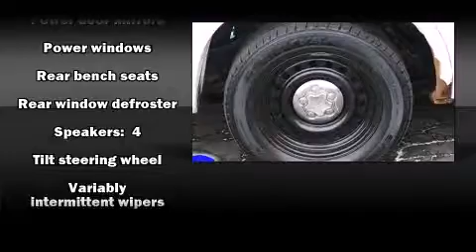Used 2000 Ford Crown Victoria - StockID: 6-83909P - Hank Graff Davison, Flint Chevy Dealer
- This vehicle is a 2000 Crown Victoria Police Interceptor with about 139K miles and is being powered by a V-8 cyl engine. Some of the key features include: am/fm radio, air conditioning and front bucket seats. The white exterior combined with the medium parchment interior looks great together. This Sedan is being sold as-is without a warranty. Some more key features on this Crown Victoria include: cruise control and power windows. An AutoCheck Report is available upon request. Our experienced sales staff is eager to share its knowledge and enthusiasm with you.

Year: 2000
Make: Ford
Model: Crown Victoria
Bodystyle: Sedan
Engine: V-8 cyl
Trans.: Automatic
Miles: 13944
Exterior: Vibrant White Clearcoat
Interior: Medium Parchment

Hank Graff Chevrolet Davison
Address:
800 N. State St.